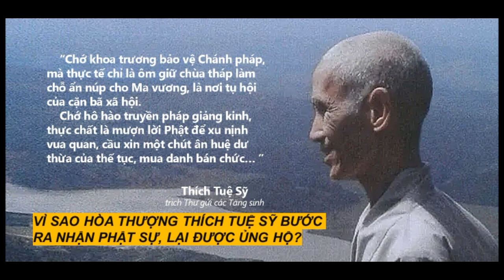VÌ SAO HÒA THƯỢNG THÍCH TUỆ SỸ BƯỚC RA NHẬN PHẬT SỰ, LẠI ĐƯỢC ỦNG HỘ? by Tuấn Khanh